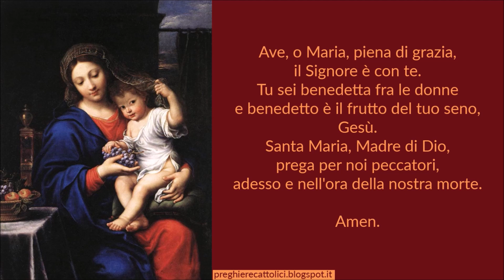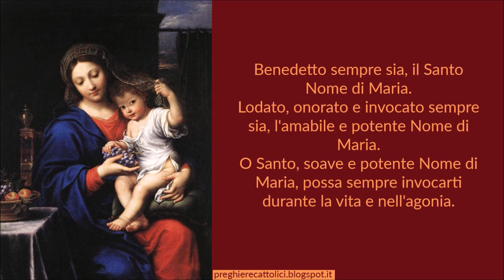Preghiera al Santo Nome di Maria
Ricordati o piissima Vergine Maria, non essersi mai udito che sia stato abbandonato chi ha ricorso a Voi, implorato il Vostro aiuto, chiesto il vostro soccorso. Io, animato da tale confidenza o Madre, Vergine delle Vergini a Voi vengo, innanzi a Voi peccatore contrito mi prostro; non vogliate, o Madre del Verbo sdegnare le mie preghiere, ma ascoltatemi propizia ad esauditemi.

Amen.

Amen.

Benedetto sempre sia, il Santo Nome di Maria. Lodato, onorato e invocato sempre sia, l'amabile e potente Nome di Maria. O Santo, soave e potente Nome di Maria, possa sempre invocarti durante la vita e nell'agonia.